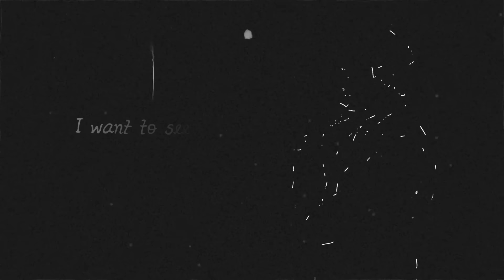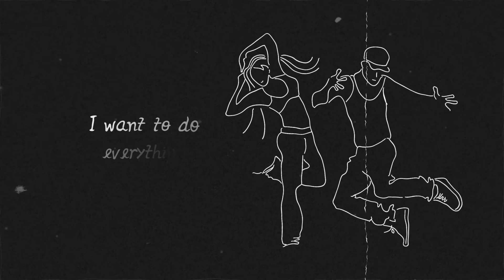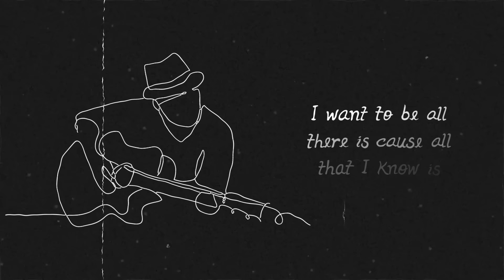DownTown Mystic - Live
Lyric video for DownTown Mystic single from DownTown Mystic's AmeriKarma album.

Produced By: Robert Allen
Engineered & Mixed By: Joe DeMaio at Shorefire Studios
Mastered By: Leon Zervos at Studios 301 Australia
Cover Photo: Mark Maryanovich

DownTown Mystic:
Robert Allen – Lead Vocal, Electric Guitars & Piano
Steve Holley – Harmony Vocals, Drums & Percussion
Paul “Big Bass” Page – Bass
Jerry Fierro – Harmonica
The OOHlettes – Jay Friedman & Robert Allen